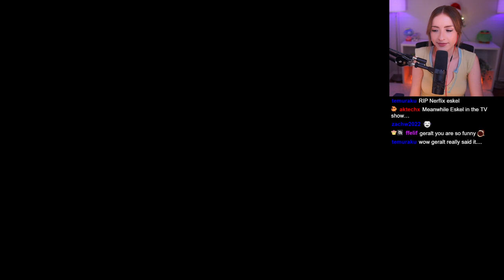The Witcher 3: Wild Hunt | Remaster Next-Gen Update | Part 16